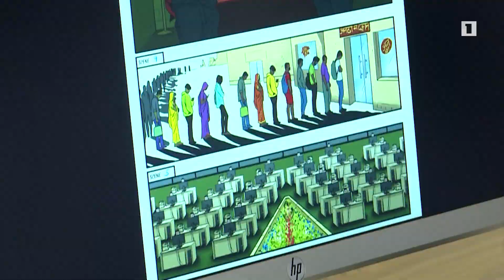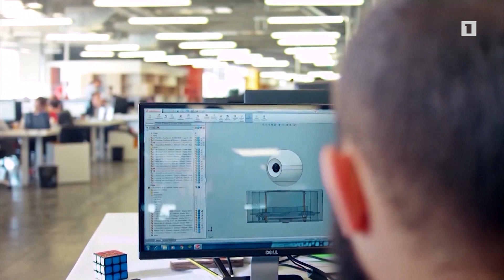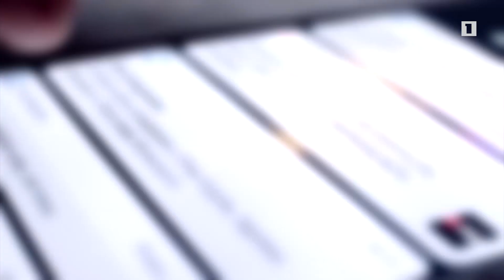«Musk factor» սերիալը պատմելու է Հայաստանի տեխնոուղեղների մասին. սցենարը գրավել է «Netflix»-ին